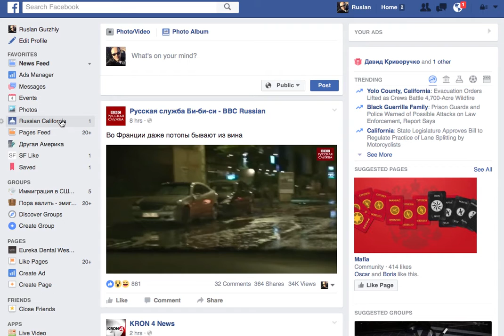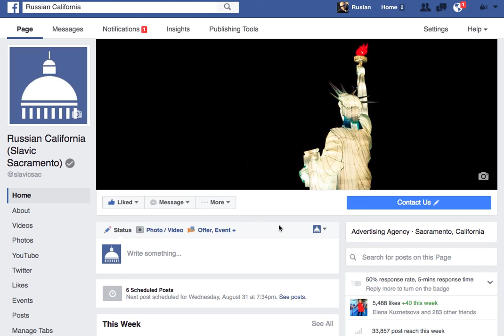Как настроить новости в Фейсбуке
Фейсбук начинает прятать новости от СМИ в фиде, в пользу сообщений от ваших друзей. Как изменить настройки, чтобы получать новости от SlavicSac.com в первую очередь и быть в курсе событий?

Смотрите трюк в этом коротком видео.